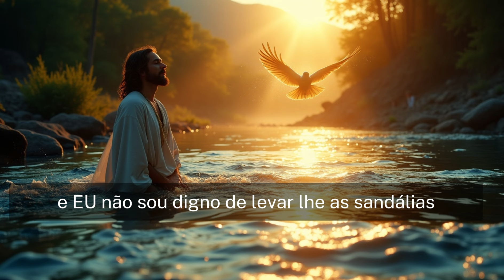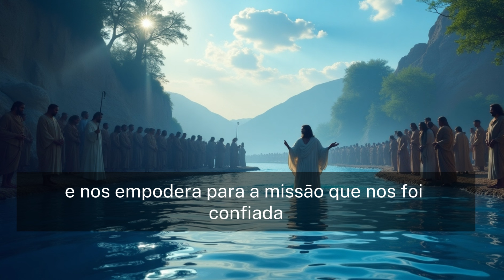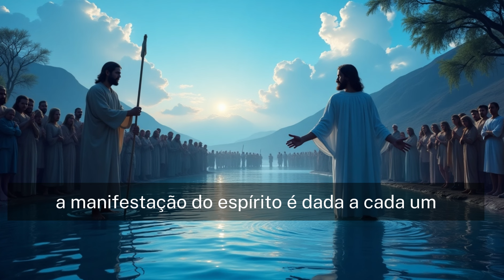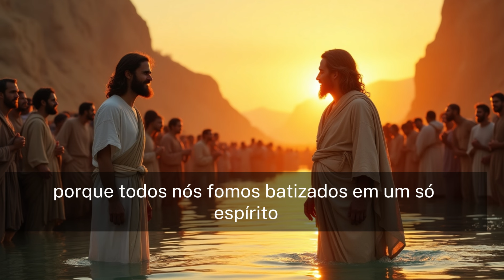QUAL BATISMO É O CORRETO NA BÍBLIA POR JESUS CRISTO ASPERSÃO | IMERSÃO ! PASTOR AUGUSTUS NICODEMUS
✅ 💰 Monetize Seu Canal Rápido e Fácil! 💰
Está pronto para faturar com seu conteúdo? Descubra as estratégias eficazes para monetizar seu canal no YouTube em tempo recorde!
📈 Garanta seu acesso ao curso e comece a lucrar agora mesmo! 📈

O Reverendíssimo Pastor Augustus Nicodemus Lopes é uma figura proeminente no cenário evangélico brasileiro, conhecido por sua atuação como teólogo, pregador e pastor. Nascido em 1946, Nicodemus se destaca pela sua profunda capacidade de ensinar e comunicar a mensagem do Evangelho, além de sua dedicação ao ministério e ao desenvolvimento da Igreja. Ele é membro da Igreja Presbiteriana do Brasil e tem se envolvido em diversas iniciativas, incluindo a formação de líderes e o fortalecimento de comunidades cristãs. Com formação em teologia e uma vasta produção literária, que inclui livros que abordam temas teológicos, bíblicos e pastorais, Augustus Nicodemus é respeitado tanto por suas contribuições acadêmicas quanto por seu testemunho pessoal de fé. Seu estilo de pregação é caracterizado por uma abordagem clara e acessível, frequentemente enfatizando a importância da Palavra de Deus e a relevância do cristianismo na vida cotidiana. Ele continua a ser uma voz influente e respeitada no meio cristão, impactando a vida de muitos fiéis ao longo de sua carreira.

  o batismo é um sacramento sagrado que simboliza a união do crente com Cristo e a entrada na comunidade da fé. Deve ser administrado com a devida compreensão do seu significado espiritual. A Bíblia ensina que o batismo deve ser realizado em nome do Pai, do Filho e do Espírito Santo (Mateus 28:19), como uma expressão de obediência ao mandamento de Jesus.

O método de batismo reconhecido na tradição reformada é o batismo por imersão, imitando o batismo de Jesus no rio Jordão (Mateus 3:16). No entanto, também se aceita a aspersão e a efusão, especialmente para a representação do derramamento do Espírito Santo.

O batismo é reservado para aqueles que professam a fé em Cristo, refletindo a crença do indivíduo na graça salvadora de Deus, conforme descrito em Atos 2:38. Na visão reformada, o batismo não é um meio de salvação, mas um sinal visível da graça de Deus e um símbolo da nova aliança, que representa a purificação dos pecados e a promessa de vida eterna.

O batismo deve ser acompanhado por um ensino claro sobre a natureza da fé e a responsabilidade de viver de acordo com os ensinamentos de Cristo, enfatizando a importância da fé pessoal e do arrependimento. Assim, o batismo é um momento significativo de alegria na vida da igreja e do crente, marcando o início de uma caminhada de fé genuína em comunhão com Deus e a comunidade cristã.

Qual o verdadeiro batismo segundo a Bíblia?
O que Jesus falou sobre o batismo?
Qual batismo é o correto na Bíblia?
Quando o batismo não é válido?
O que torna um batismo invalido?
Quais são as regras do batismo?
Qual a idade certa para se batizar de acordo com a Bíblia?
Quais são os requisitos do batismo?
Como funciona o batismo evangélico?
Quem pode batizar segundo a Bíblia?
O que impede uma pessoa de ser batizada nas águas?
Como se preparar para o batismo nas águas evangélicos?